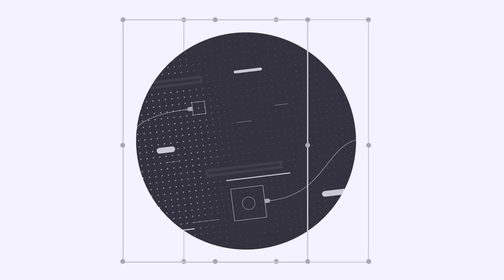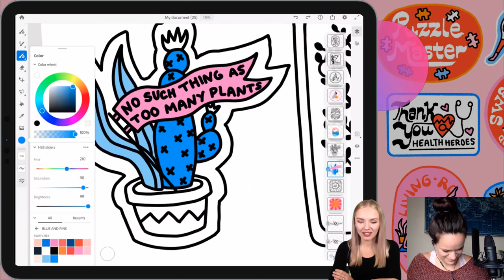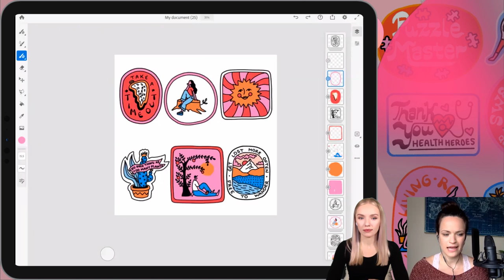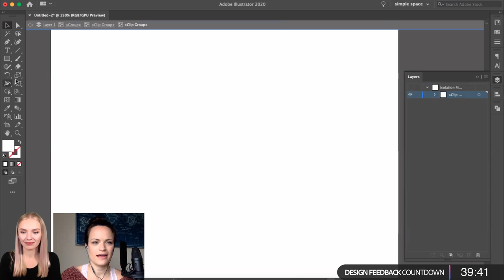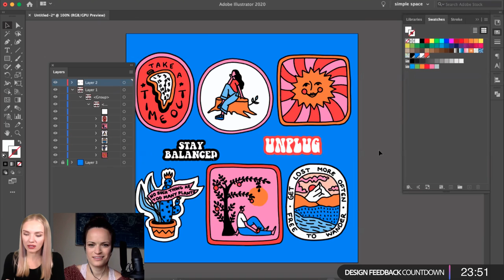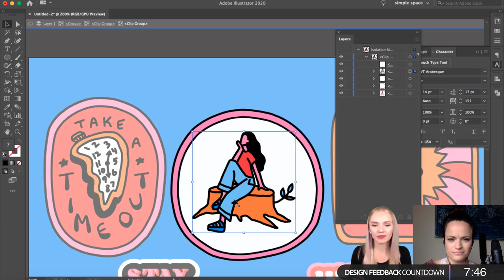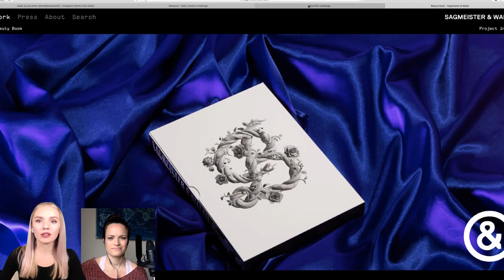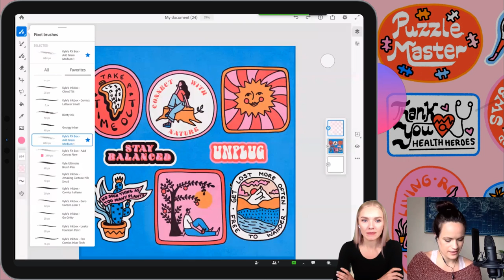Designing Illustrated Badges with Made by Lisa Marie - 2 of 2 | Adobe Creative Cloud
Join illustrator Lisa Marie and host Julia Masalska as they illustrate live in Adobe Fresco! Watch Lisa Marie design illustrated badges celebrating daily accomplishments made during global shelter-in-place ordinances. From theme to final product, Lisa Marie will showcase best practices for integrating holistic themes of wellness and positivity into hand drawn sketches turned into dynamic illustrations in Adobe Fresco.

Guest Lisa Marie is a Chicago-based illustrator, graphic designer and founder of Made by Lisa Marie

Host Julia Masalska is a freelance graphic designer based in Colorado

Chapters
00:00 Start
4:11 Work begins
10:10 Finding color combinations
31:10 Starting as a freelancer
47:10 How to export to Illustrator
49:16 Editing in Illustrator
1:00:14 How to show color libraries
1:47:22 Adding texture